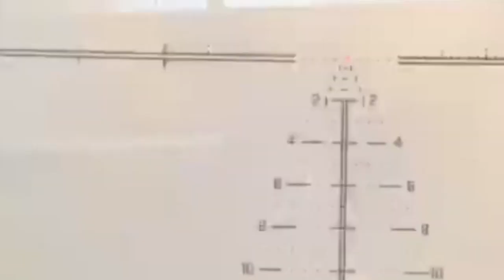CALL OF DUTY WARZONE 3 KILL SHOT HIGHLIGHTS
Welcome to our live-streaming event of Call of Duty Warzone 2! Get ready to jump into the fast-paced, action-packed world of this incredible game. Our expert players will guide you through the ultimate gaming experience, where tactical skills, quick reflexes, and strategic thinking are key to victory. Join the thousands of players worldwide who have already become addicted to Call of Duty Warzone 2. You will be thrilled by the intense battles, realistic graphics, and thrilling gameplay that this sequel has to offer. Our live streaming event provides a unique opportunity for you to interact with our players, ask questions, and get live feedback on your own gameplay. Whether you are a seasoned pro or new to Call of Duty Warzone 2, you'll find plenty of exciting challenges and exhilarating moments to enjoy. So, grab your controller, sit back, and get ready for the ultimate gaming experience. Join us now and become a part of the action!